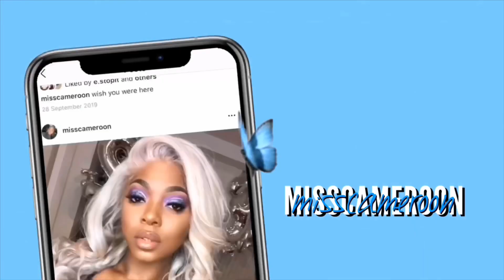STUCK IN GHANA? DEPRESSION, NO MONEY, NO FRIENDS, NO HOME, THE TRUTH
FAQ’S
AGE?
- 25 ♈️
NATIONALITY?
- CAMEROONIAN
LIVE?
- ACCRA, GHANA